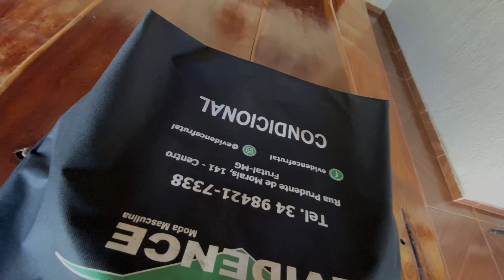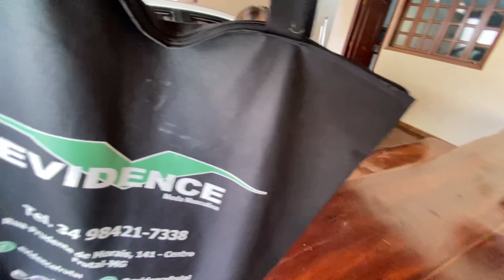DEI UM PRESENTE PRA ELA ❤️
Eae galera beleza nesse vídeo dei um chapelão pra Ana espero que vocês tenham gostado do vídeo se gostou deixe seu like se inscreva no canal e ative o sino de notificação

TMJT GALERA